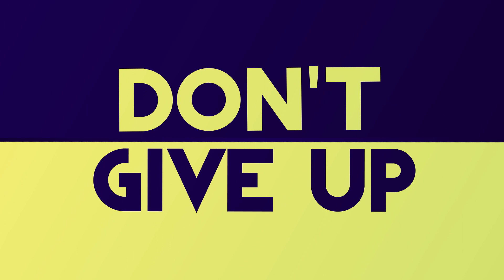Zula Europe Pro League 2019 Summer Split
New split. New image. We decided to rebrand the ZEPL to look more professional and epic since Europe is the first Zula World Cup champion!
This is a esport league. OUR League
Hope you support our journey and the teams.

Regular season
28th May - July 10th

Teams participating:
Izako Boars, Actina PACT, For The Win Esports, x6tence, PRIDE...